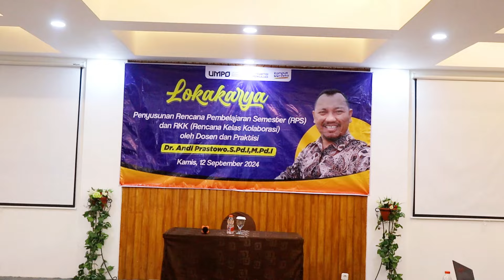LOKAKARYA PENYUSUNAN RPS & RKK OLEH DOSEN PRAKTISI - UMPO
Lokakarya

Penyusunan Rencana Pembelajaran Semester (RPS) dan RKK (Rencana Kelas Kolaborasi)
oleh Dosen dan Praktisi
Dr. Andi Prastowo, S.Pd.I, M.Pd.I